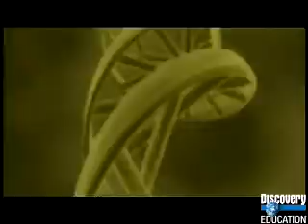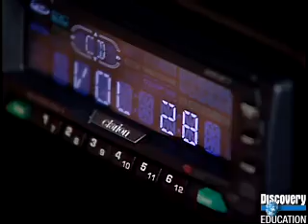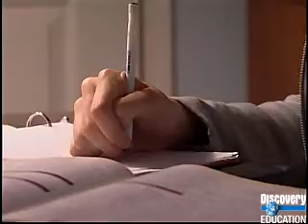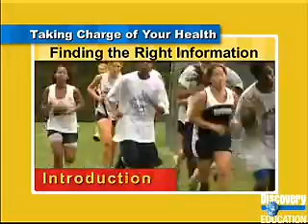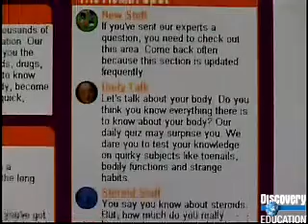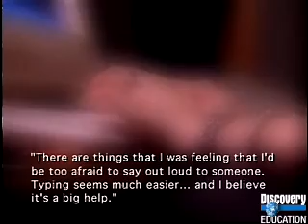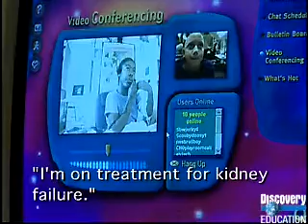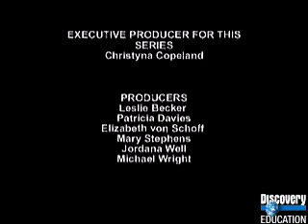Skills for Healthy Living Taking Charge of Your Health